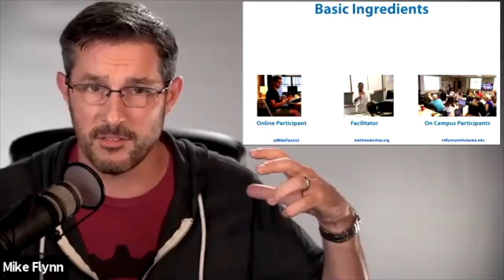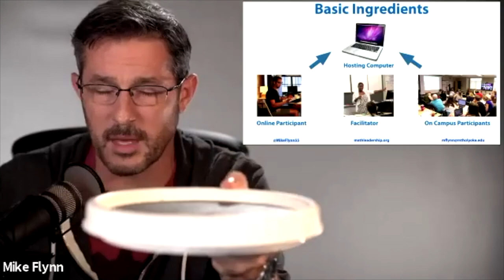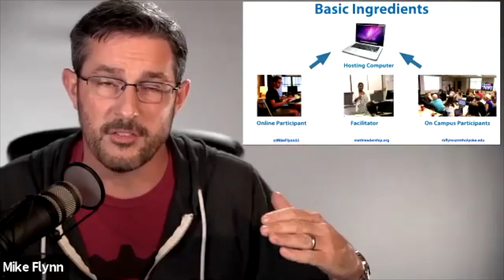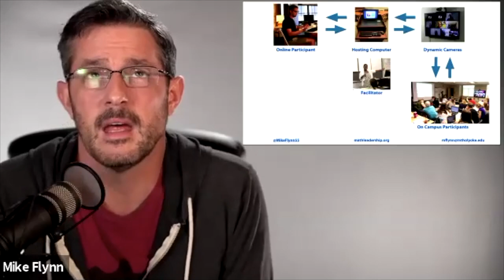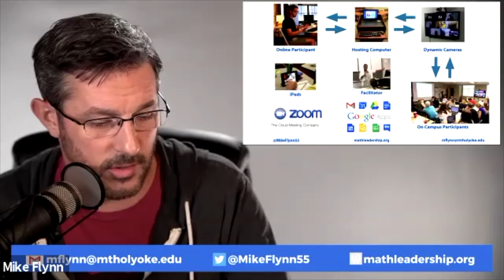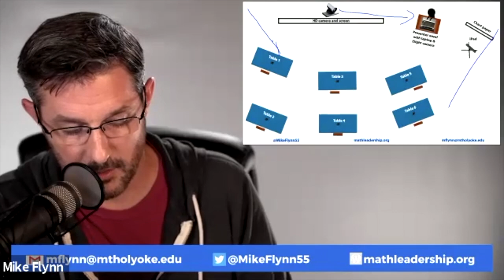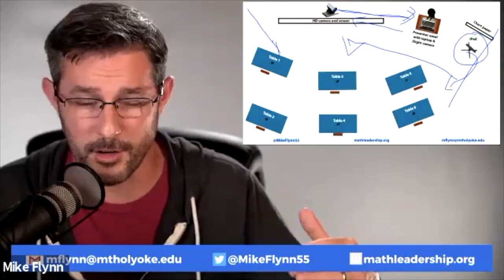Tackling Challenges with Distance Learning Session 3: Hybrid Learning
Mike share's his expertise on making hybrid learning work and answers questions from the attendees.